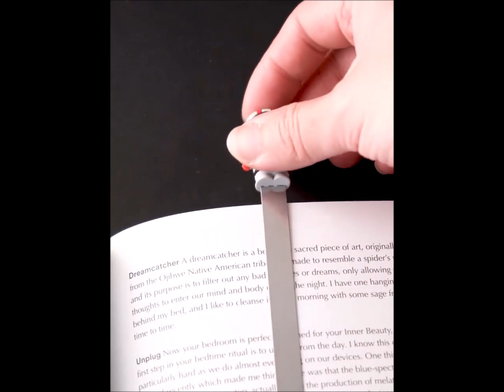宇宙飛行士＆ロケットブックマーカー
【space productsショップページ】